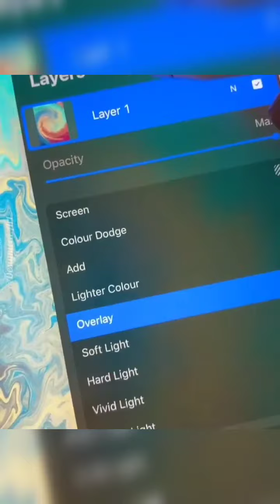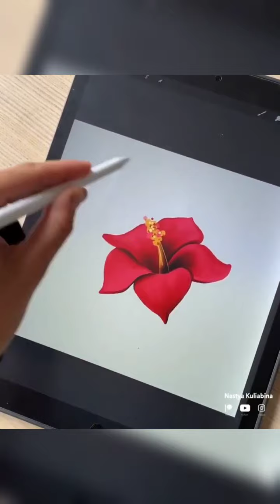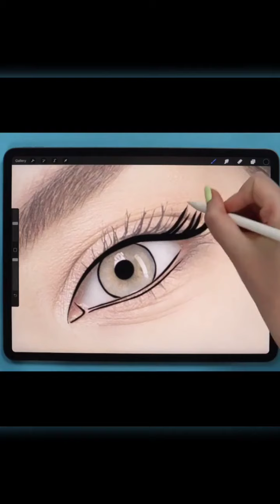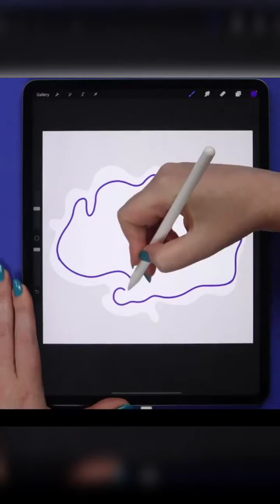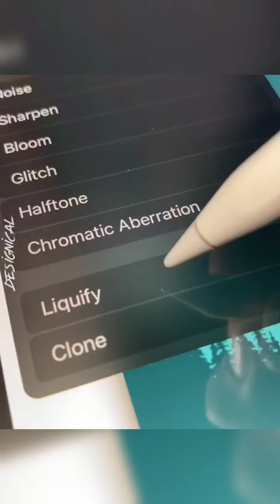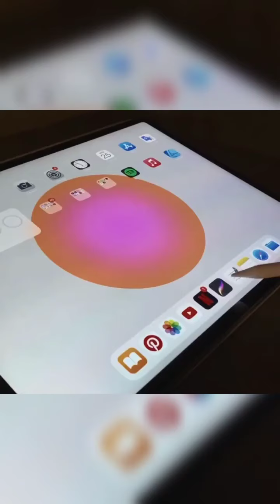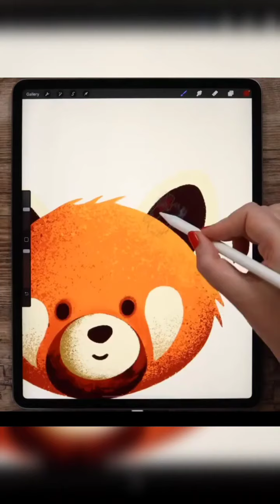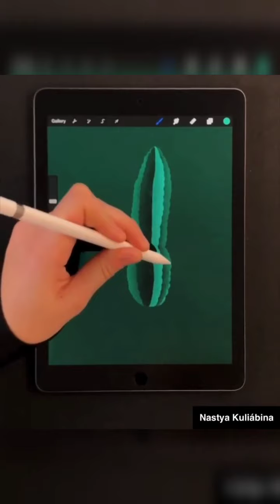Art TikToks that Fill Me With Inspiration 🎨 | That's wonderful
Procreate tiktok reel video compilation 2021 | best procreate videos in tiktok part 12